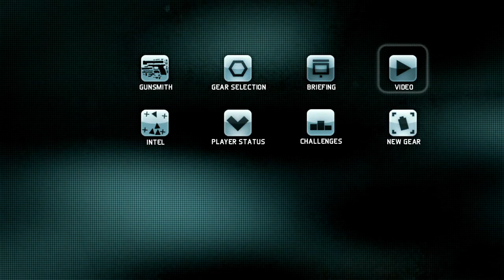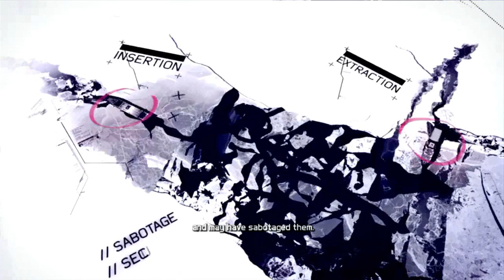Ghost Recon: Future Soldier - Gameplay Playthrough Part 14 | WikiGameGuides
Ghost Recon Future Soldier GRFS Gameplay part playthrough part walkthrough part letsplay part guide hd for Xbox 360.

Tom Clancy's Ghost Recon Future Soldier Gameplay by RvBFreak. Played on the Xbox 360.